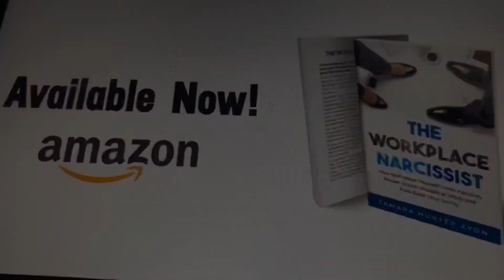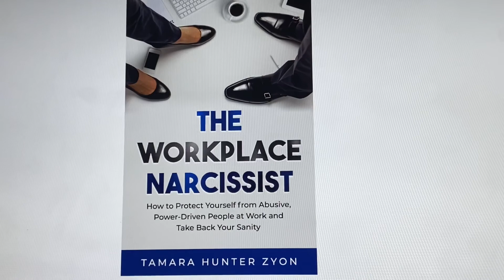10 WAYS to AMUSE YOU on a BAD D A Y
The Workplace Narcissist by Tamara Hunter Zyon  (Paperback and ebook)